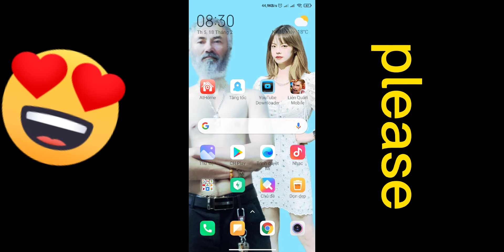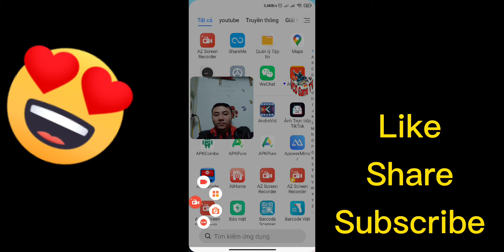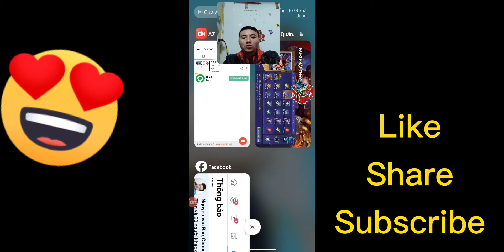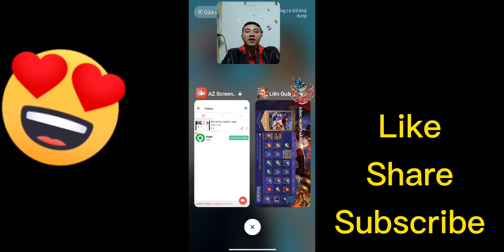HƯỚNG DẪN Cách Sửa Lỗi Không Quay Được Video Màn Hình Khi Chơi Game và Tự Thoát Ứng Dụng Trên ĐT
HƯỚNG DẪN Cách Sửa Lỗi Không Quay Được Video Màn Hình Khi Chơi Game và Tự Thoát Ứng Dụng Trên Điện Thoại
cách làm này thành công trên mong đợi và rất dễ. ae ủng hộ bằng 1 lượt like